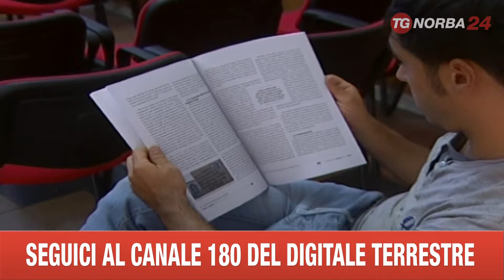FOGGIA CGIL SU MIGRANTI AGRICOLTURA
IN PROVINCIA DI FOGGIA IL NUMERO DEGLI IMMIGRATI IMPEGNATI IN AGRICOLTURA HA RAGGIUNTO IL NUMERO DEGLI ITALIANI CHE LAVORANO NEI CAMPI. SONO POCHI, PERO', GLI STRANIERI CHE RIESCONO A PERCEPIRE LE INDENNITÀ PREVISTE DALLA LEGGE. E’ L’ALLARME LANCIATO DALLA FLAI CGIL, CHE HA PRESENTATO I DATI SUL LAVORO NEI CAMPI IN CAPITANATA